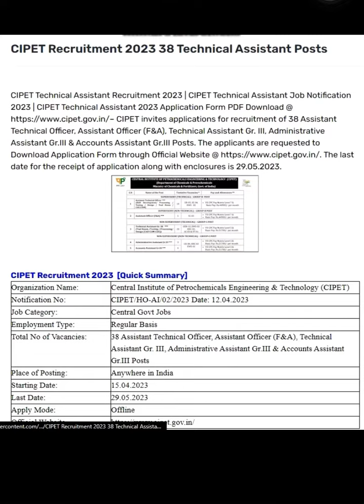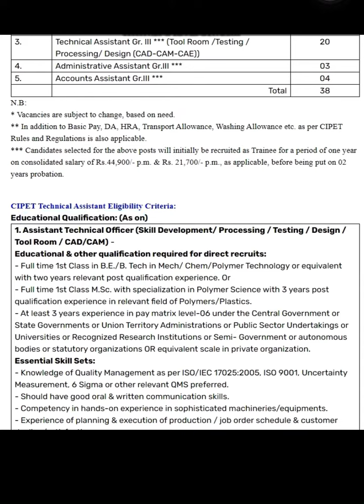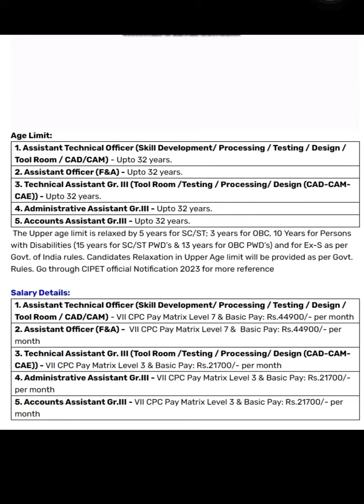Central government jobs 2023 tamil | CIPET REQUIREMENTS 2023